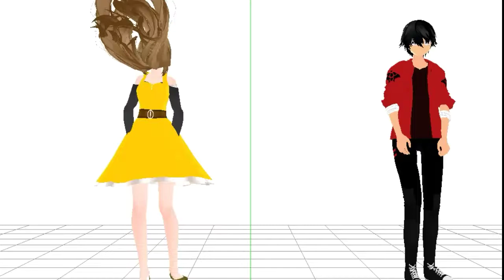[MmdxAphmau] Lean On - Melissa and Aaron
The mmd videos are back! I can't make models yet since my pmx editor won't open. Also I'm using a new app to make these type of videos, there might be times where I use PocketMQO instead since Illust Posers physics glitch, while PocketMQO's doesn't

Models

Melissa - Allei2511

Aaron - WolfyDS

Also I thought this song suits Melissa and Aaron, since they only have each other now